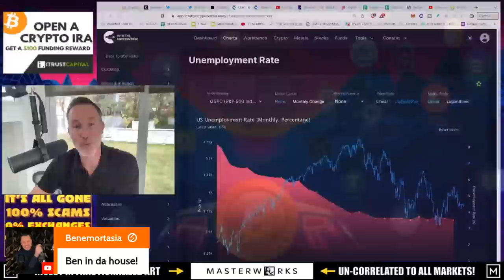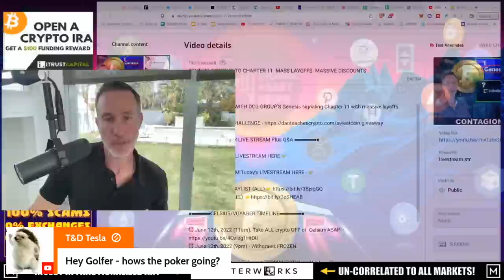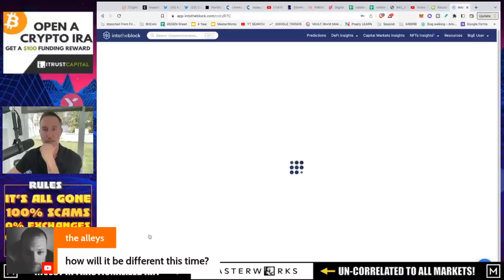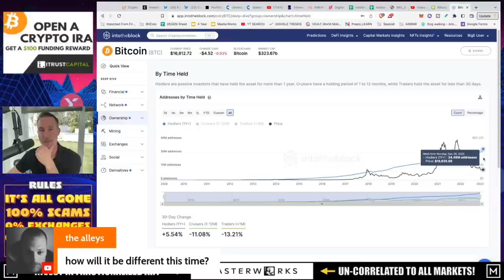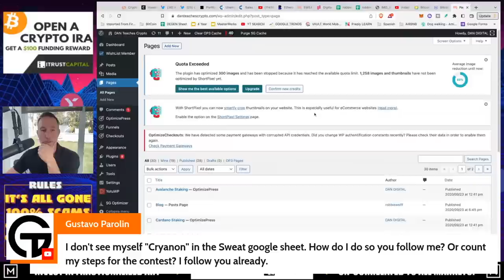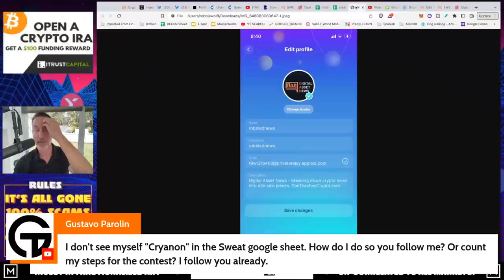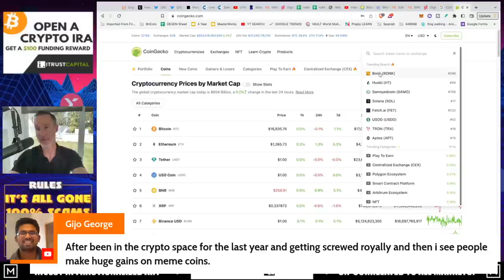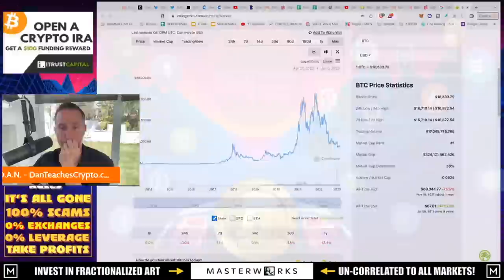Q&A (AFTER LIVE STREAM) - "GENESIS CRUISING TO CHAPTER 11. MASS LAYOFFS. MASSIVE DISCOUNTS."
●▬▬▬▬▬▬CELSIUS/VOYAGER TIMELINE▬▬▬▬▬▬▬●

●▬▬▬▬▬▬CRYPTO ESSENTIALS▬▬▬▬▬▬▬●

●▬▬▬▬▬▬▬▬FOLLOW D.A.N.▬▬▬▬▬▬▬▬▬▬●

●▬▬▬▬▬▬▬▬STRATEGIES▬▬▬▬▬▬▬▬▬●

●▬▬▬▬▬RECOMMENDATIONS▬▬▬▬▬●